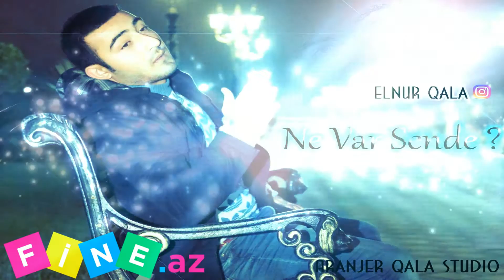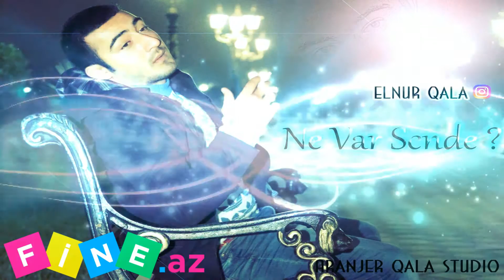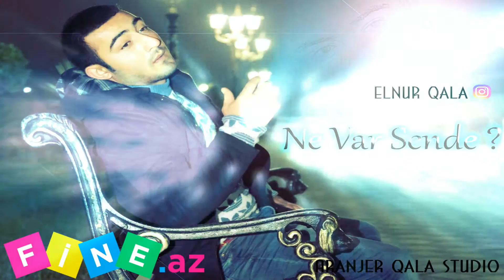Elnur Qala - Piyan ELiyirsen Meni 2016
► Ən Yeni Mp3 - Lər Ünvani Fine.Az ◄
♫ Fine.Az ( Həyatin Ən Gözəl Ani ) ♫
▂ ▃ ▅ ▆ █  ＫＡＮＡＬＩ şＩＫＡＹəＴ ＥＤəＮ şəＲəＦＳＩＺＤＩＲ．．ＡＩＬəＳＩＮə Ｖə öＺüＮə ＨöＲＭəＴ ＥＴＭəＹəＮ ＢＩＲＩＤＩ█ ▆ ▅ ▃ ▂
☎ Videolarla Bağli Əlaqə ☎
► ｐｓ．ｋａｎａｌａ ａｂｕｎə ｏｌｍａğｉ ｕｎｕｔｍａｙｉｎ ◄